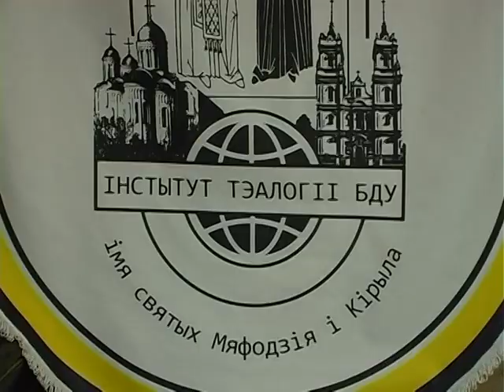Рождествественские премии Митрополита Филарета 2013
В стенах Института теологии Белгосуниверситета состоялся Рождественский вечер «Христианского образовательного центра имени святых равноапостольных Мефодия и Кирилла». Президиум собрания возглавил Патриарший Экзарх всея Беларуси Митрополит Филарет -- председатель центра и ректор Института теологии.